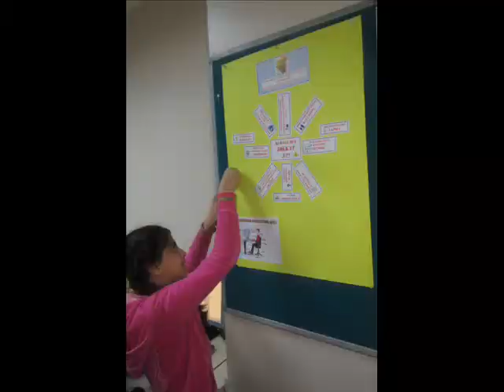Neşemiz Tam , Eğlenmeye Öğrenmeye Devam ...